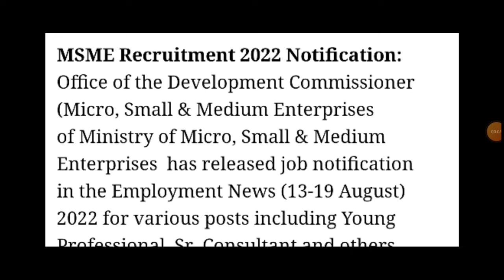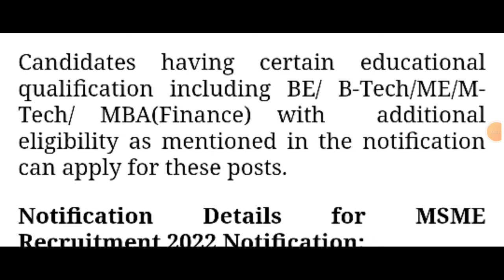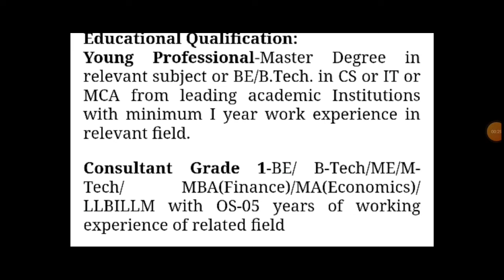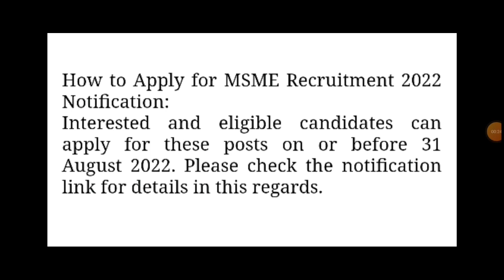MSME recruitment/MSME vacancy details/ govt. jobs/ Sarkari naukari/सरकारी नौकरी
No. A-54/ 12 1?O22-AD]!I/.[N(P AND TI-DCMSME

Ministry of Micro Small and Medium Enterprises
 Office of Development Commissioner (MSME)
Administration Division
Nirman Bhawan, New Delhi
Dated the 28n July'2O22
ULAR

Subject: - Publication of vacancy circular for hlring of Consultants-reg.
Approval for hiring of 07 nos. consultant have been obtained from the
competent authority.
2. One vacancy circular is prepared and attached with this note.

subject: Engagenent ofo2 young professionar, 02 consultant (Gradelf, ol consultant (Grade 2f aad 02 Sr. consultant on contract baiis tr the O/o DC(MSME), New Delhi - reg.
The O/o DC(MSME), New Delhi proposes to engage 02 young professional,
02 consultant (Grade 1), ol consultant (Grade 2) and 02 sr. -consultant
on contract basis.

How to I get job in MSME,ME Recruitment 2022,MSME Recruitment 2022 freejobalert,MSME Recruitment 2022 Apply online,MSME Recruitment 2022 Online apply,MSME Recruitment Freejobalert , MSME Recruitment Exam date,
MSME Recruitment Junior Officer,MSME Recruitment Notification pdf ,MSME Recruitment sarkari results,MSME Recruitment 2022 result,MSME  apprentice Recruitment  2022,MSME applicant login,MSME job portal,MSME registration, MSME salary,

# सरकारी नौकरी
# सरकारी भर्तिया